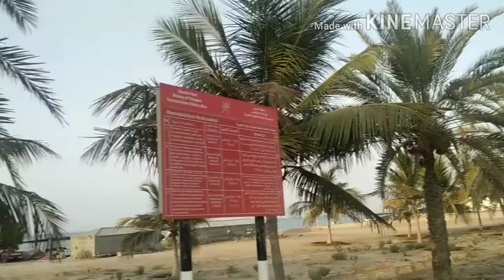how I managed Weekend with dieting || ragi dosa || black eyed peas curry ||sonali'svlogs||vlog2020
Hi everyone I am sonali from sonali'svlogs. I am a new youtuber. I will share with you my daily routine, cleaning, cooking, visiting place,  skincare, art and craft .

Regards
sonali from sonali'svlogs

Instagram I'd : sonalisathua2